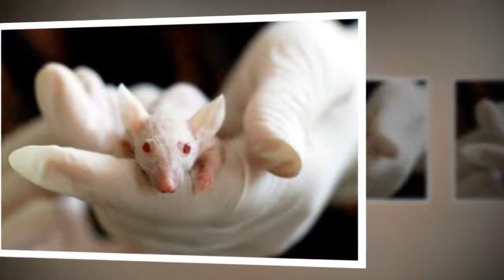Why you should say no to cosmetic testing on animals